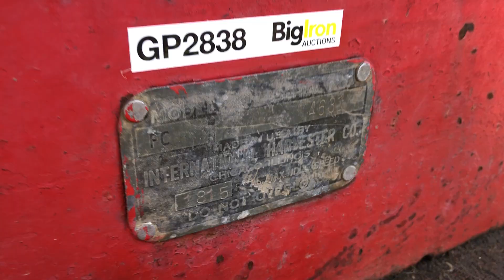BIG Iron ONLINE AUCTION 12/1/2021: 1948 McCormick/Farmall C 2WD Tractor W/ Woods L306 Finish Mower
1948 McCormick/Farmall C 2WD Tractor W/ Woods L306 Finish Mower
GP2838